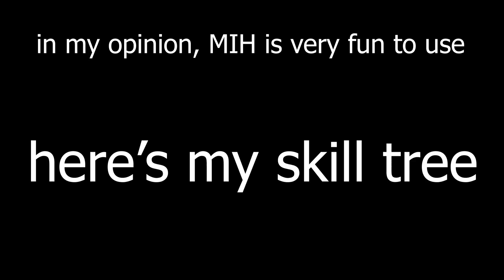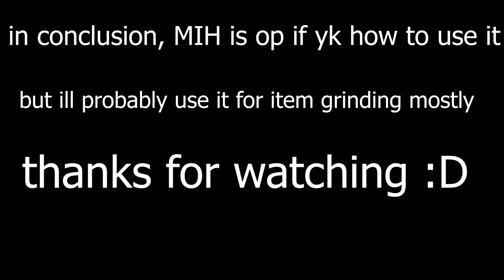[YBA] MIH Hamon Is Very Annoying To Fight [1v1s]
item grinding will be a lot easier :D
mih is pretty op but you will never beat a ts stand